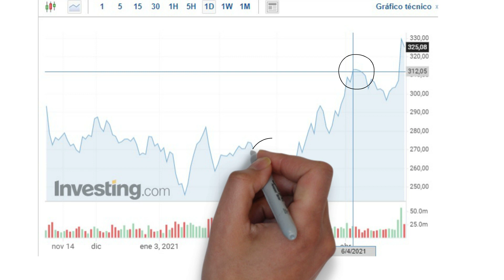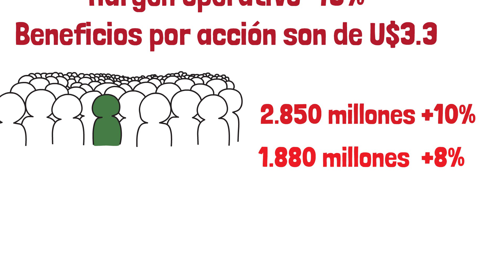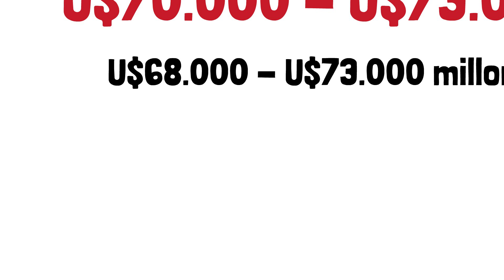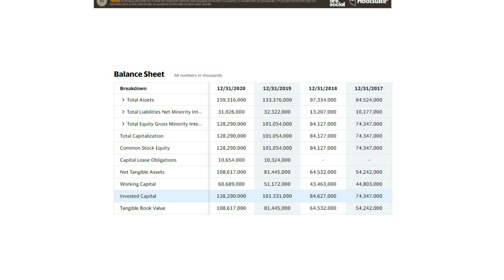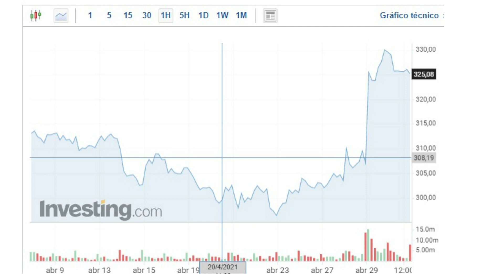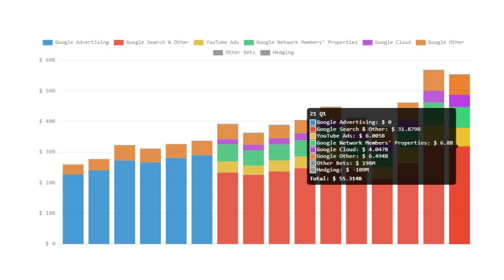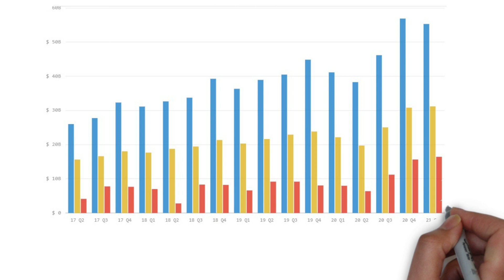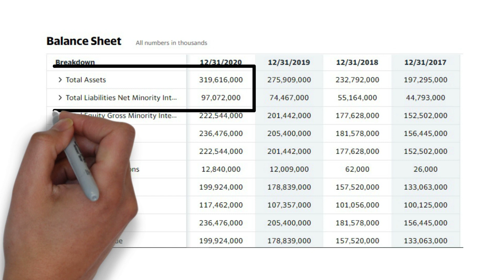RESULTADOS FACEBOOK Y ALPHABET ¿COMPRAR O VENDER ACCIONES DE ESTAS COMPAÑIAS? ¿INVERTIR AHORA?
En este video revisaremos que ocurrió con los reportes de Facebook y alphabet y llegaremos a una conclusión acerca de si es momento de vender o comprar acciones de estas compañías.
Como siempre antes que nada recordemos que lo acá expresado no se trata de una recomendación de compra o venta, solamente es una opinión personal que debe verse como una más del mercado.
En otros artículos hemos explicado por que estas dos empresas hacen parte de nuestro portafolio de inversión, los resultados del ultimo trimestre comprueban buena parte de nuestras hipótesis y sin duda la respuesta del mercado es apenas lógica.
Son dos de las compañías preferidas personalmente, cuentan con unas ventajas competitivas que por ahora se mantienen solidas y un potencial de crecimiento aun positivo.